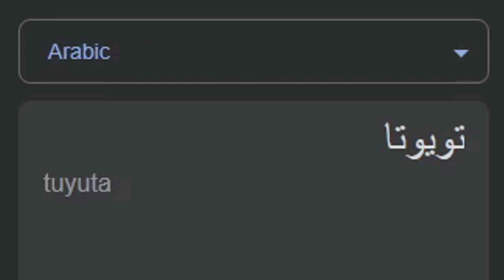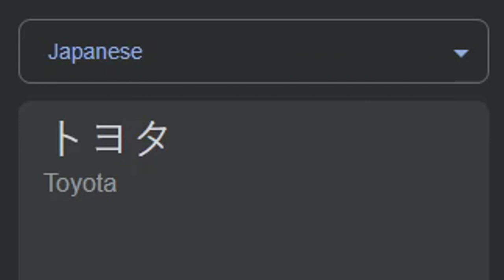Toyota in different languages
Salut mes chers gamers, ici Yorkfield! Aujourd'hui on se retrouve sur un meme de Toyota!

N'hésitez pas à partager la vidéo à d'autres personnes !

Configuration de ma tour de PC :
8 Go de RAM DDR4
Tiny11 Pro
2 graveurs DVD-RW
HDD 1 To SATA III WD Blue WD10EZEX

Configuration de mon PC principal portable Mitsubishi :
16 Go de RAM DDR5
Tiny11 Pro

Configuration de mon PC Athlonbridge :
2 Go de RAM DDR2
Windows XP SP3
Graveur DVD-RW
HDD 160 Go SATA II WD1600JS
HDD 640 Go SATA II WD6400AAKS